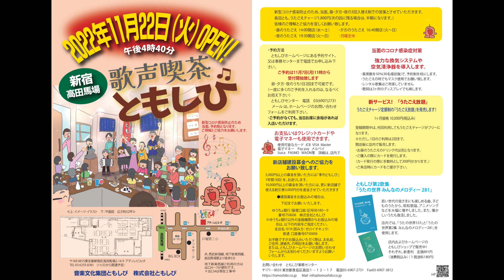【新店メイキング】新たな歌声喫茶を！設計チーム編[歌声喫茶ともしび]